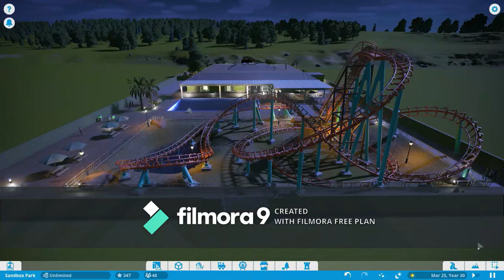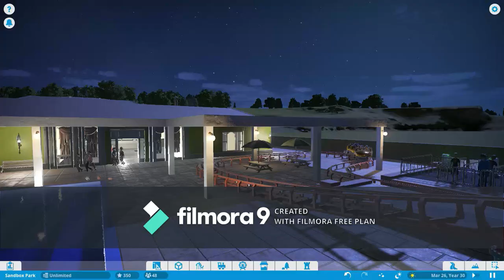my house recreation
Hi everyone this is a recreation of the house i grew up in i thought it would be cool to have a roller coaster in the way back of the yard. especially  if the house i grew up in had lots of square feet. so i hope you guys enjoy and god bless to all. !!!